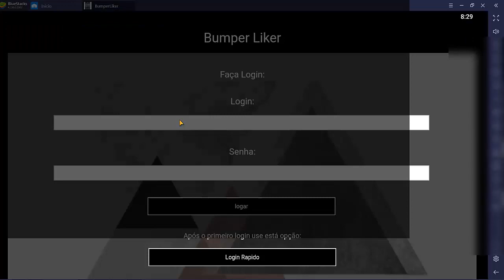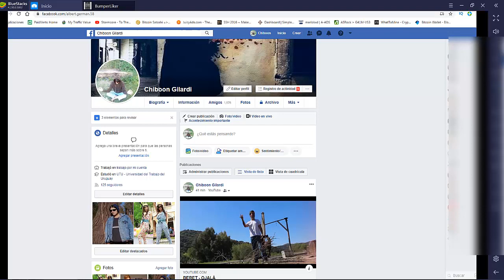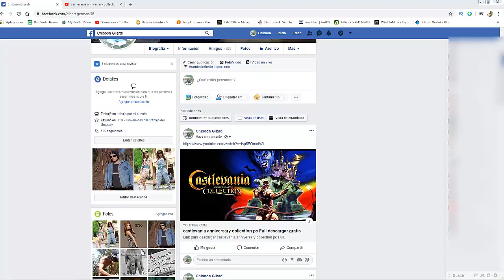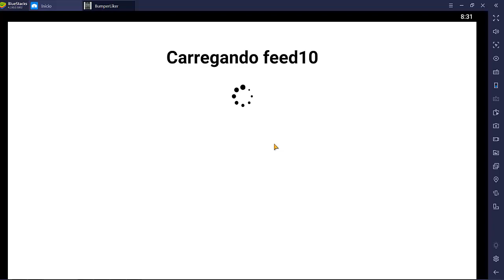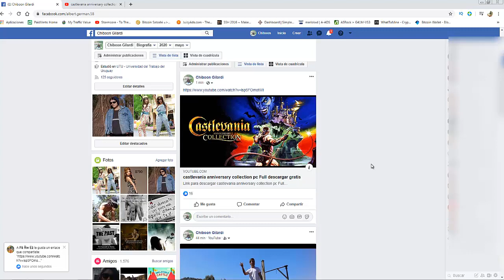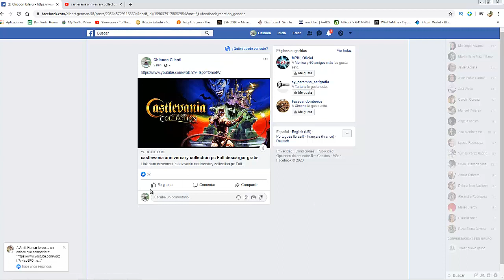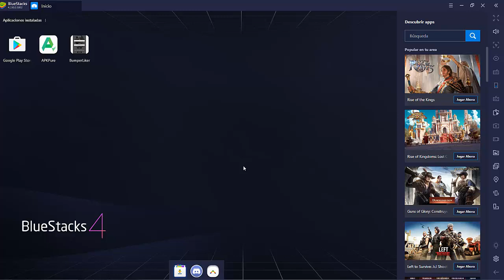Likes y reacciones para facebook NUEVO MÉTODO MAYO 2020 LIKES PARA FACEBOOK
En este vídeo, te enseño un nuevo método para tener muchos likes y reacciones en uts fotos y estados de facebook.